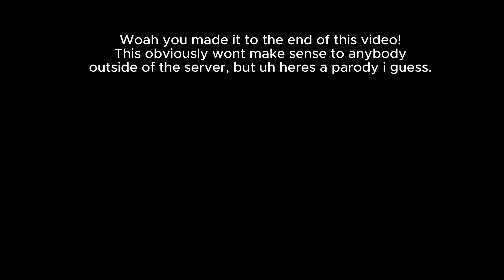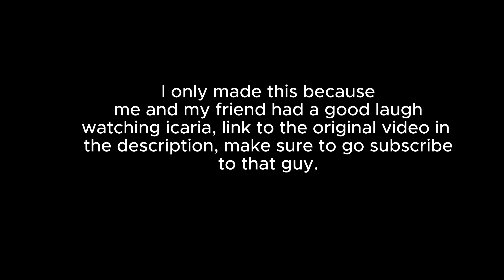RISING EMPIRES LORE PARODY